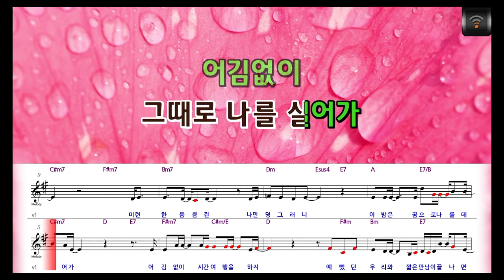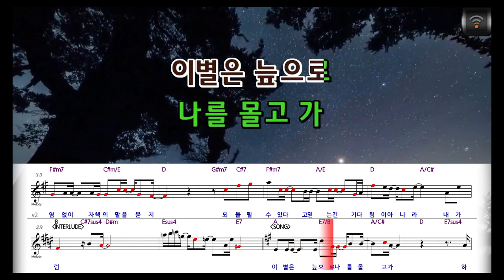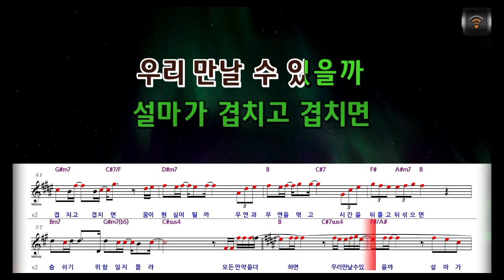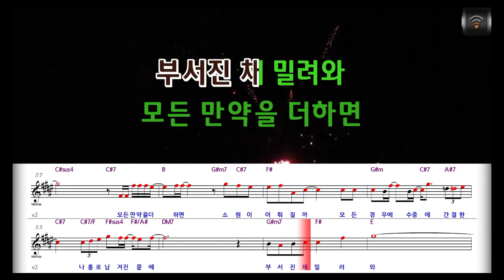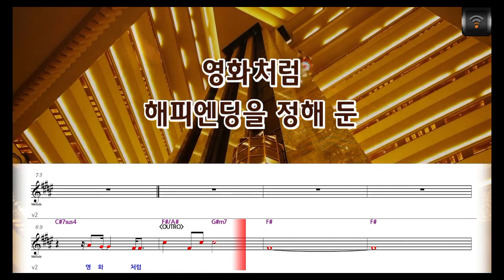[🎙노래방플리] 김경록(V.O.S) 🎶 모든만약을더하면 karaoke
🎼전체가사
이 길은
그때로 나를 실어가
어김없이
시간 여행을 하지
예뻤던 우리와
짧은 만남이 끝나면
미련한 움큼쥔
나만 덩그러니
이 밤은
꿈으로 나를 데려가
여지없이
망상의 성을 쌓지
어쩌면 그래도
혹시 나를 되뇌이며
0에 가까운
확률에 기대어
모든 만약을 더하면
우리 만날 수 있을까
설마가 겹치고 겹치면
꿈이 현실이 될까
우연과 우연을 엮고
시간을 뒤틀고 뒤섞으면
다시 널 보고
널 들을 수 있을까
허황된
줄거리의 영화처럼
이별은 늪으로
나를 몰고 가
하염없이
자책의 말을 묻지
되돌릴 수 있다고
믿는 건
기다림이 아니라
내가 숨쉬기
위함일지 몰라
꿈이 현실이 될까
다시 널 보고
널 들을 수 있을까
허황된
나의 오만이
널 외롭게 했고
나의 욕망이
널 병들게 했어
우리 약속은
물거품이 되어
나 홀로 남겨진 뭍에
부서진 채 밀려와
소원이 이뤄질까
모든 경우에 수 중에
간절한 단 하나
바람에 기도를 실어
끝끝내 기적이 응답하면
다시 널 품고
널 안을 수 있을까
유치한
해피엔딩을 정해 둔
영화처럼